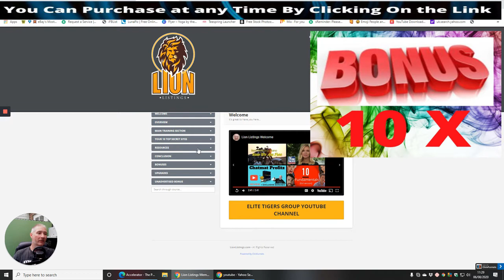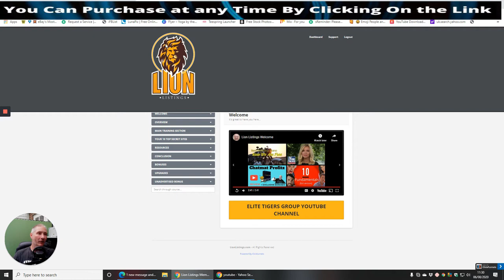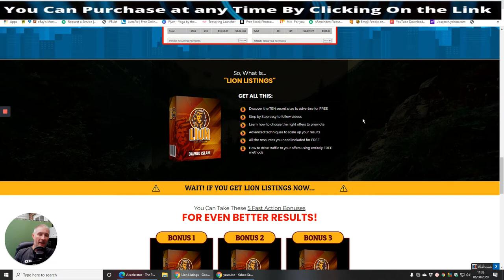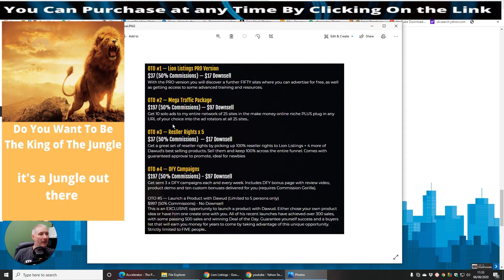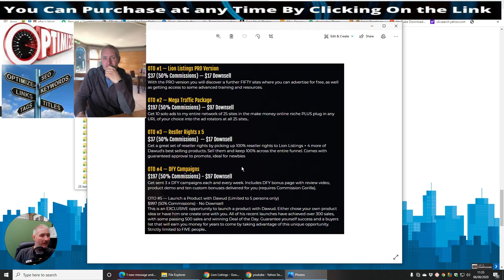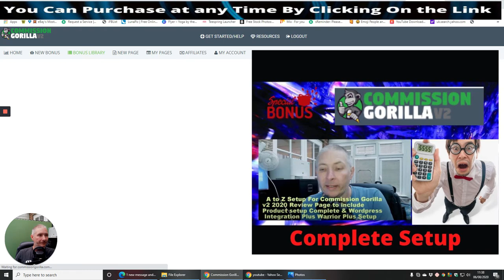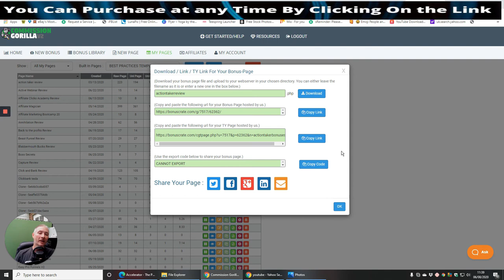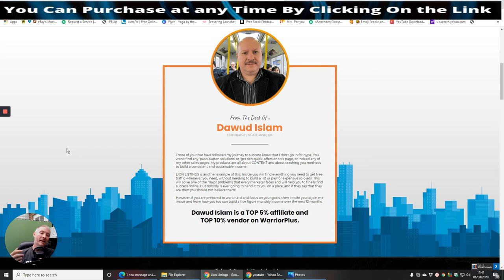Lion listings Review A great Product by Dawud Islam & Super Bonuses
Lion Listings Review A Great Product By Dawud Islam & Amazing bonuses see my Honest review and how this will work for any Niche

Why Do you need this?

They can advertise for FREE on a daily basis at all of these sites, whichever niche they are in, and will always be able to get their offers to a targetted audience without the need for a list or using paid traffic methods.

FRONT END — Lion Listings
Your customers will learn the 10 x secret sites where they can advertise completely FREE of charge on a daily basis regardless of which niche they are in.
OTO #1 — Lion Listings PRO Version
With the PRO version, you will discover further FIFTY sites where you can advertise for free, as well as getting access to some advanced training and resources.
OTO #2 — Mega Traffic Package
Get 10 solo ads to my entire network of 25 sites in the make money online niche PLUS plug in any URL of your choice into the ad rotators at all 25 sites.
OTO #3 — Reseller Rights x 5
Get a great set of reseller rights by picking up 100% reseller rights to Lion Listings + 4 more of Dawud's best selling products. Sell them and keep 100% across the entire funnel. Comes with guaranteed approval to promote, ideal for newbies
OTO #4 — DFY Campaigns
Get sent 3 x DFY campaigns each and every week. Includes the DFY bonus page with review video, product demo, and ten custom bonuses delivered for you (requires Commission Gorilla).

OTO #5 — Launch a Product with Dawud (Limited to 5 persons only)
$997 (50% Commissions) - No Downsell
This is an EXCLUSIVE opportunity to launch a product with Dawud. Either choose your own product idea or have him one create one with you. All of his recent launches have achieved over 300 sales, with some passing 500 sales and winning Deal of the Day. Guarantee yourself success and a buyers list that will earn you money for years to come by taking advantage of this unique opportunity. Strictly limited to FIVE people.

I hope you like the content that I supply to this channel giving you value and great benefits for you to use in the future, Please like & Subscribe to my channel